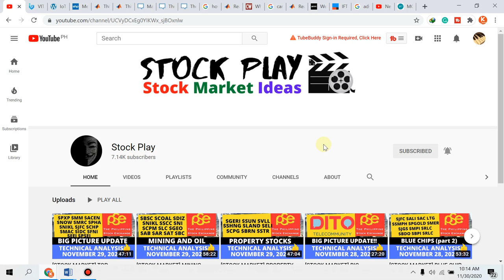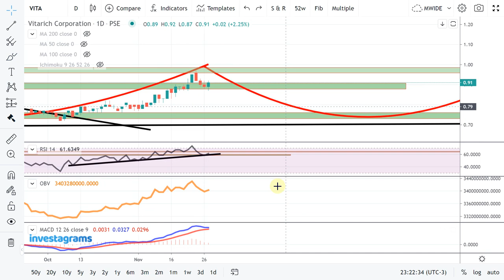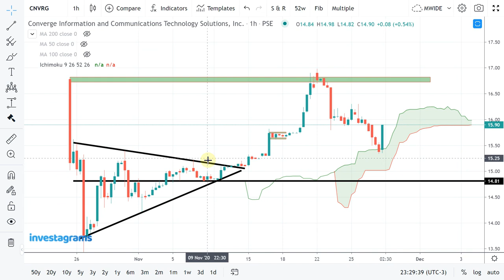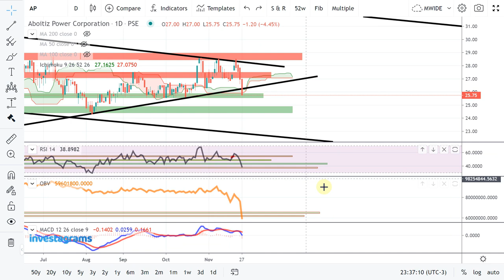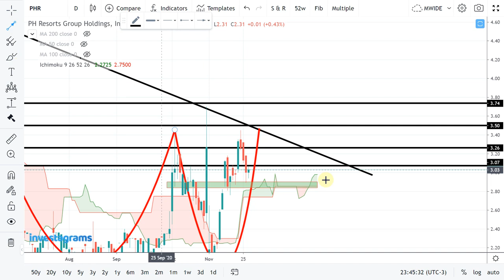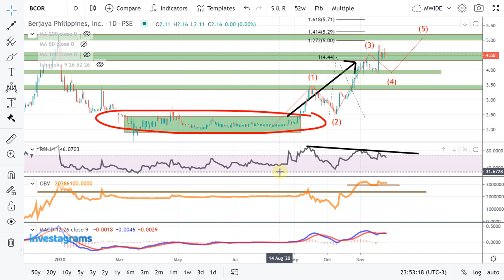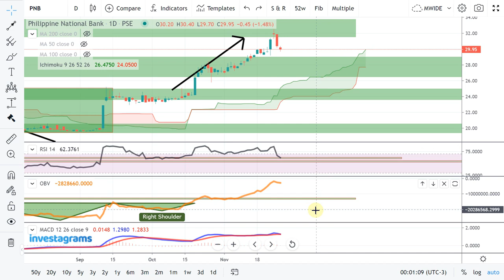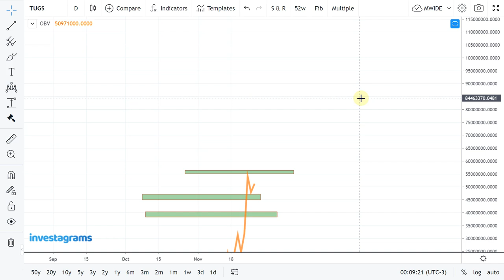[STOCK MARKET] TOP REQUESTED STOCKS IN PH STOCK MARKET: MONDAY RECAP | TECHNICAL ANALYSIS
[STOCK MARKET] PSE TRENDING STOCKS ANALYSIS (NOVEMBER 2020) | ColFinancial | Investagrams
$VITA
$APVI
$AP
$CNVRG
$PHR
$C
$GREEN
$BEL
$BCOR
$AREIT
$EW
$PNB
$HLCM
$EURO
$TUGS